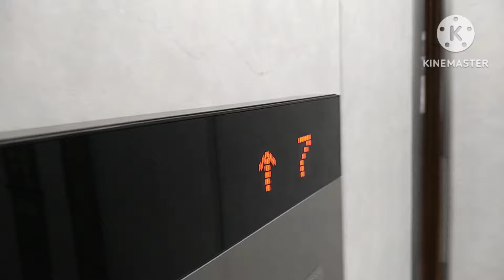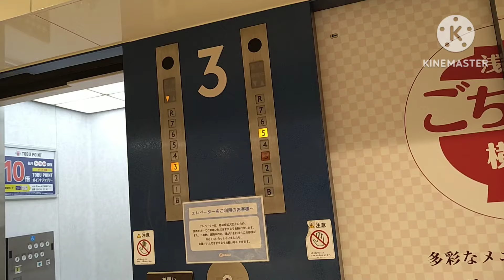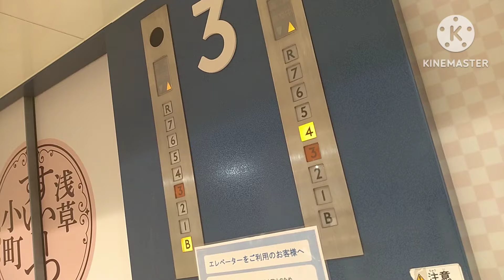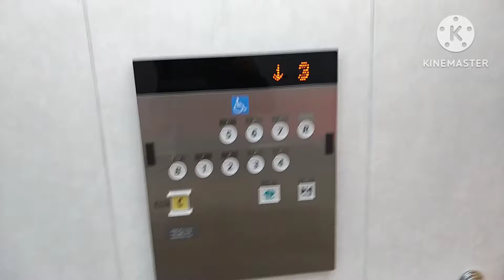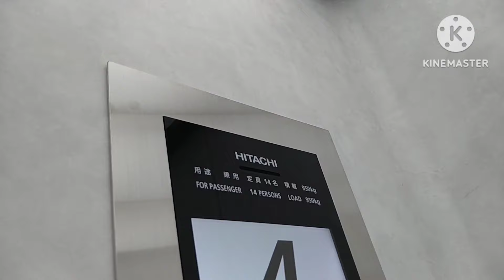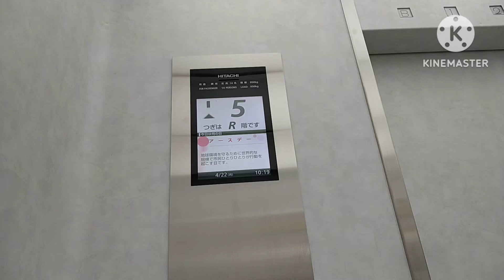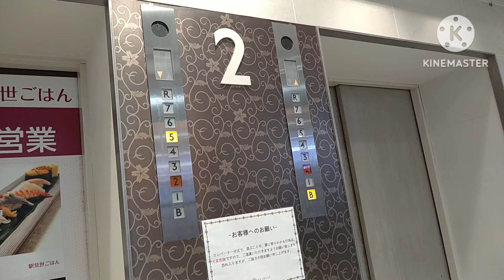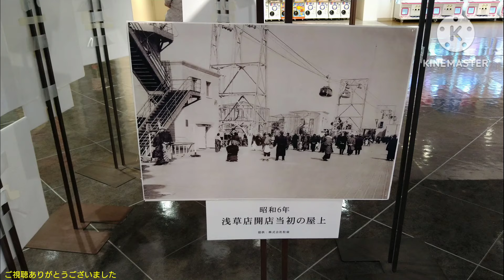【改修されました】日立エレベーター 浅草エキミセ_松屋浅草 南側EV 改修後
浅草エキミセ_松屋浅草の改修後の南側エレベーターです。

↓改修前(因みに、以前はアナンセーターがあったらしいです。)

It is a Hitachi Elevator of ASAKUSA EKIMISE,Asakusa,Taito City,Tokyo Met in Japan.

東武鉄道浅草駅の駅ビルで、百貨店で唯一の支店である「松屋」と、ショッピングセンター「浅草エキミセ」が入っています。
東京で初のデパート併設のターミナル駅ビルでもあります。1931年の竣工時は松屋が全棟で営業していたが、2010年に店舗規模を縮小、1974年に外壁に取り付けられた建材を撤去し、竣工時の姿に戻す外壁リニューアル・耐震工事の後、2012年に浅草エキミエがオープンし今に至ります。
エレベーターは2箇所設置されており、松屋銀座が三菱製に対し、こちらは日立製となっています。この動画のは南側エレベーターで、こちらがメインで2基設置されています。
2012年の駅ビルリニューアル以前の1990年度に改修された物が使われていましたが、Gセレクトに改修されていました。
カゴ内は操作盤のみ交換されており、こちらは北側エレベーターと違い、ドア上の行灯式の階数表示が再利用されています。音声案内は日立デフォルトのボイスソムリエを使用した声に変更されたが、戸開時の「開くドアにご注意ください。」と、戸閉時の「閉じるドアにご注意ください。」のアナウンスは引き継がれています。
エレベーターホールは戦前らしいデザインの造りとなっています。呼びボタンのみ交換されており、縦型のインジケーターはLED化した上、再利用されました。上部の丸い部分は到着チャイムの為のスピーカーとなっています。B1階のみ、銀座店とまったく同じ物のホールランタンが設置されています。

メーカー：日立
機種：Gセレクト
駆動方式：ロープ式
運転形式：群管理運転
設置台数：2基
音声案内：○
車椅子操作盤：○(左側のみ)
停止階：9(B.1.2.3.4.5.6.7.R)
定員：14名
積載：950kg
設置年：1931年(昭和6年)
改修年(現在)：2023年(令和5年)度
撮影地：東京都台東区浅草　浅草エキミセ_松屋浅草(東武浅草駅)

補足：
現在のは恐らく4代目と思われる、改修前は1990年(平成2年)度改修のクオリティ80・プリード世代のオーダー型乗用エレベーター。

Manufacturer:Hitachi
Drive system:Rope type
Mode of operation:Group management operation
Number of installed:2
Announce:○
Wheelchair control panel:○(Left side only)
Stop floor:9(B.1.2.3.4.5.6.7.R)
Capacity:14
Loading:950kg
Installation year:1931
Refurbishment year(Current):2023